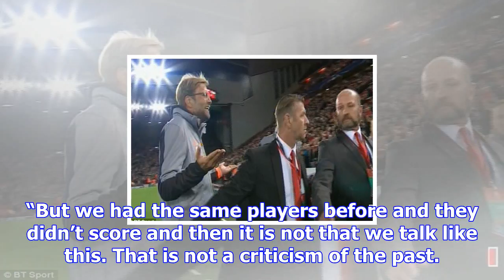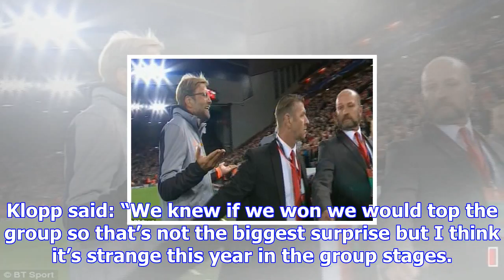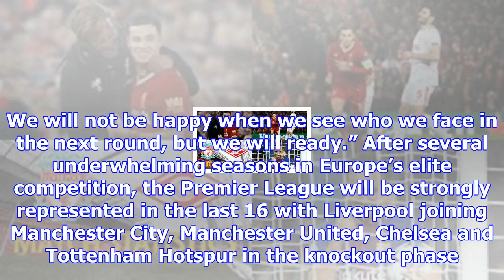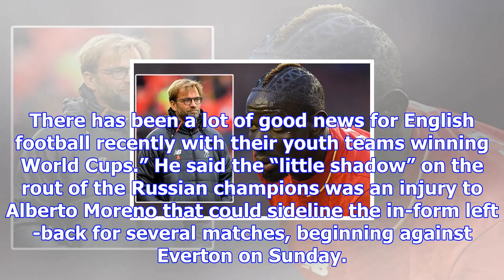Jürgen klopp says liverpool strike force will have last-16 rivals worried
Jürgen Klopp said Liverpool’s formidable attacking quartet will strike fear throughout the Champions...